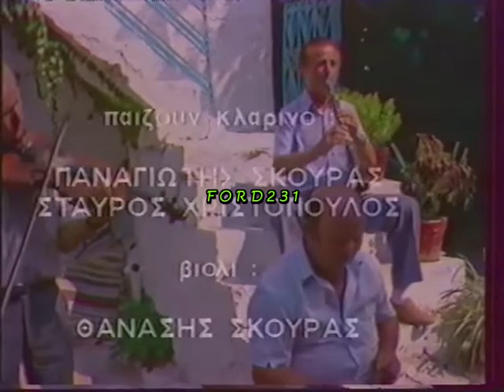ΕΛΛΗΝΙΚΗ ΠΑΡΑΔΟΣΙΑΚΗ ΜΟΥΣΙΚΗ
Απόσπασμα από την μουσική εκπομπή της ΕΡΤ2 (( Ελληνική Παραδοσιακή Μουσική  )). Μεταδόθηκε 07 Σεπτεμβρίου 1988.